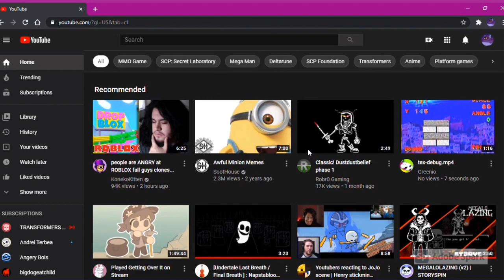wait what 50 subs (Read Desc.)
Second off, I don't think I will do a Livestream after all because of time restraints. Don't worry though, I have  something special planned for celebration!! Also MaGMML1R Part 3 should come soon! Thank you for 50! I wanna see if we can get to 75 eventually, or even 100!